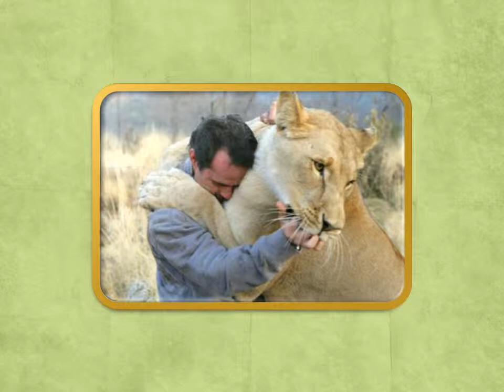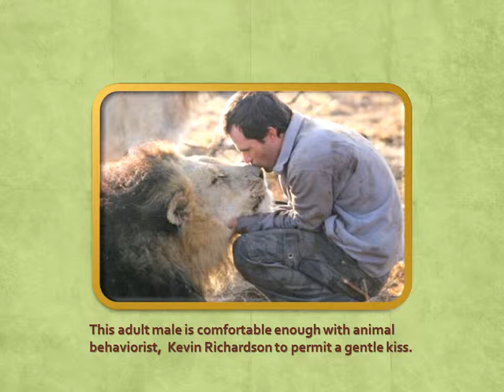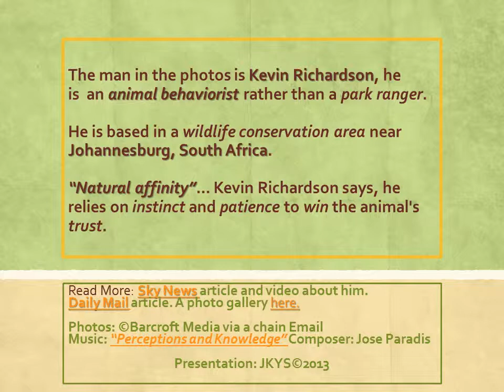A Wildlife Refuge Park Ranger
Animal behaviorist Kevin Richardson, is based in a wildlife conservation area near Johannesburg in South Africa. The way these animals interact with him is absolutely stunning!